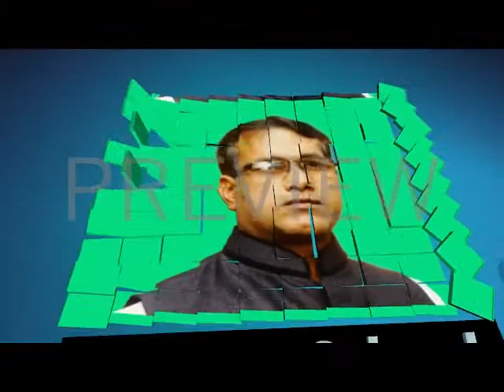Uttarafalguni--- उत्तराफाल्गुनी - Vedic astrology || kp astrology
Vedic astrology , KP astrology

Learn Vedic & Krishnamurthy Paddhati...ONLINE...